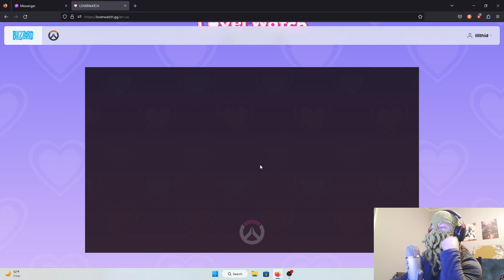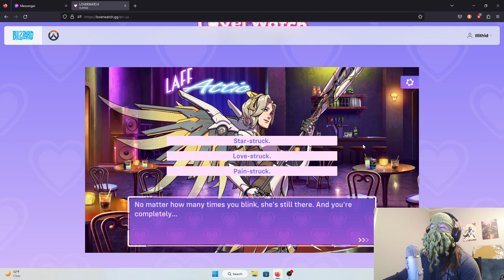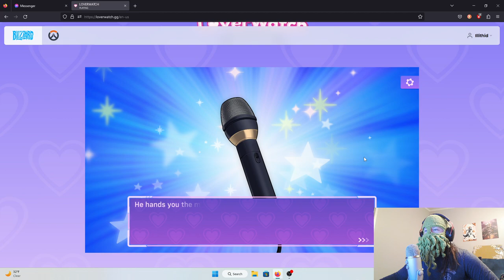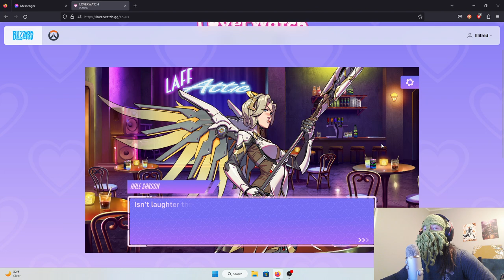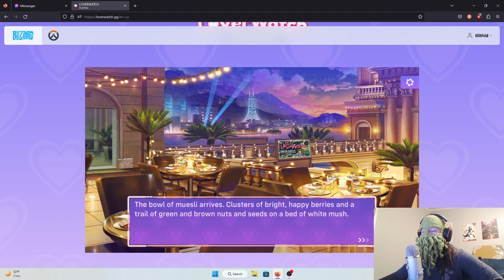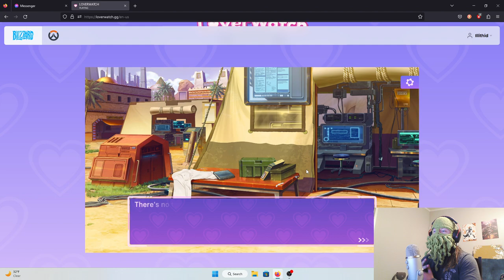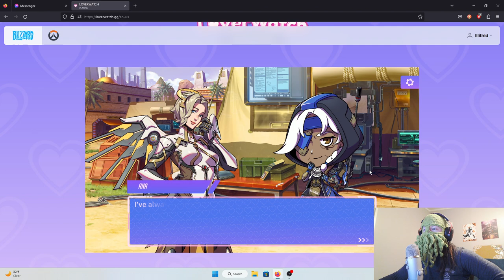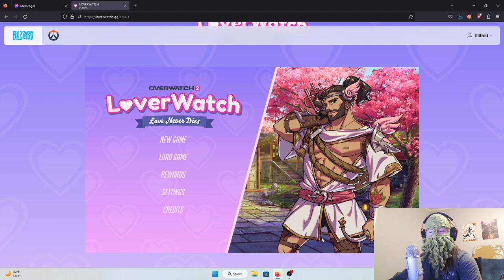Spreading Some Romace in LoverWatch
This special episode goes out to all the lovelies in the world.